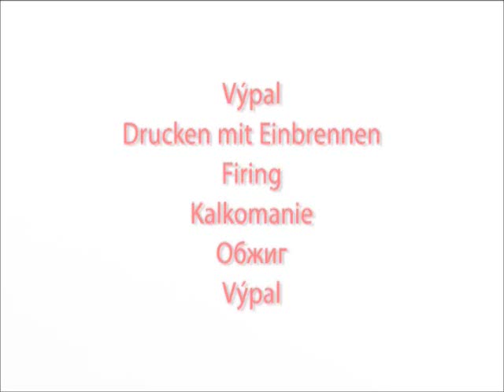[ REDA ] --- Výpal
Výpal